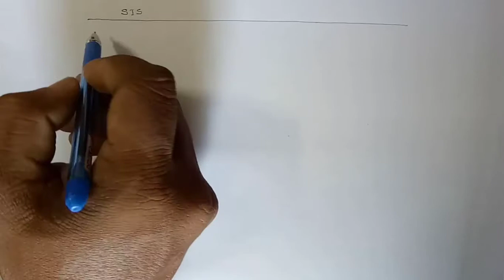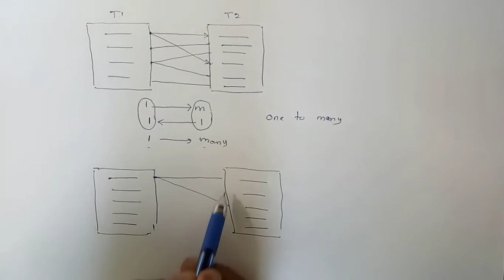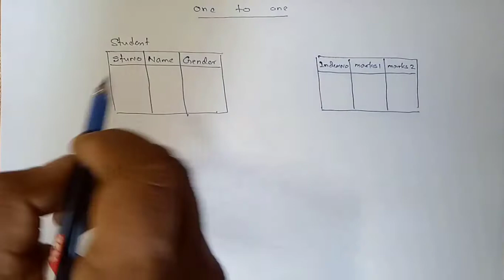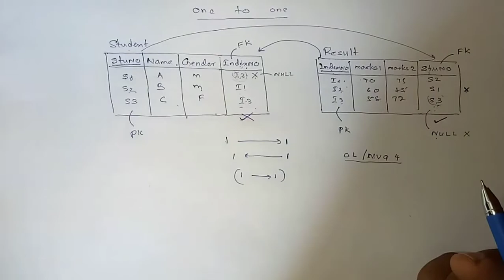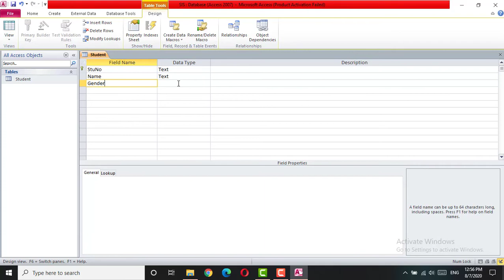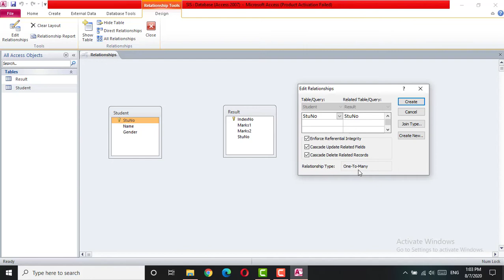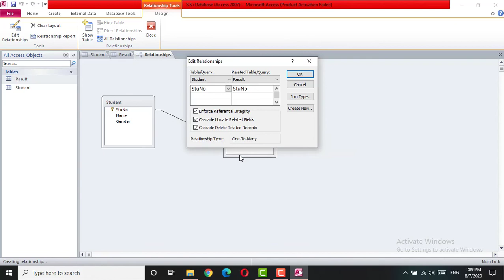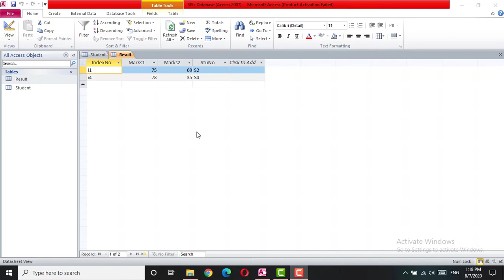Databases - Lesson 02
How to create relationship between database tables